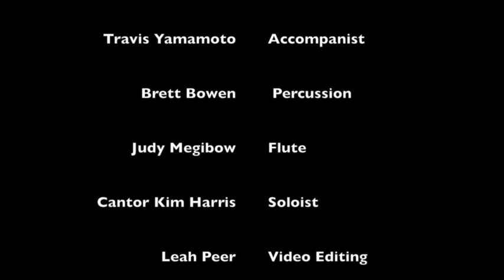The Colorado Hebrew Chorale presents Festival of Lights 2015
The Colorado Hebrew Chorale’s mission is to preserve, promote and celebrate the Jewish experience through song, by performing with and for diverse audiences. We are committed to multicultural outreach, education and Jewish community involvement.

Since 2010, the Colorado Hebrew Chorale has presented “Festival of Lights”, a family-friendly community Chanukah celebration for the young and the young at heart.

In 2015, “Festival Of Lights” came to Boulder! Songs and stories  kicked off the start of Chanukah, featuring eclectic musical offerings by the Colorado Hebrew Chorale as well as seasonal tales with special guest story-teller Rabbi Marc Soloway of Boulder’s Congregation Bonai Shalom.

Support for “Festival of Lights” is provided by the Boulder County Cultural Council, the Scientific and Cultural Facilities District (SCFD), the Boulder JCC, Menorah, and JEWISHcolorado.